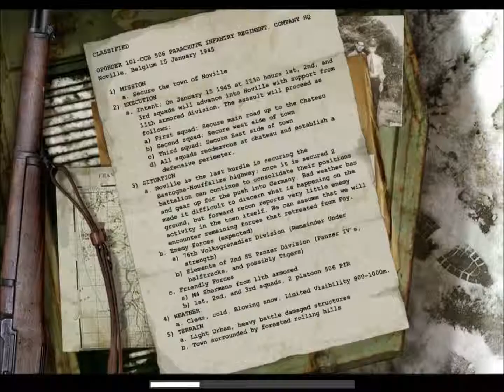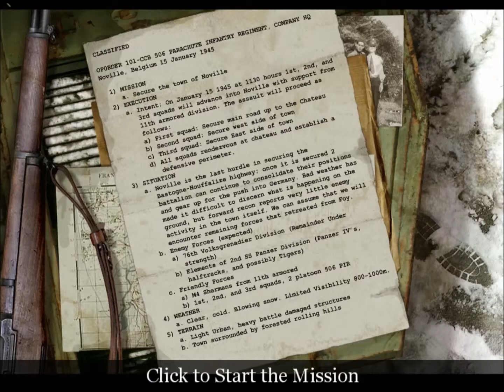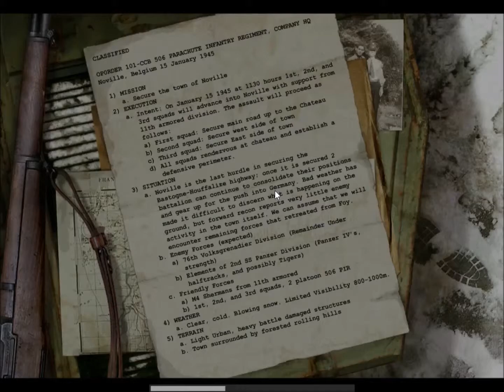Call of duty uo 2.rèsz